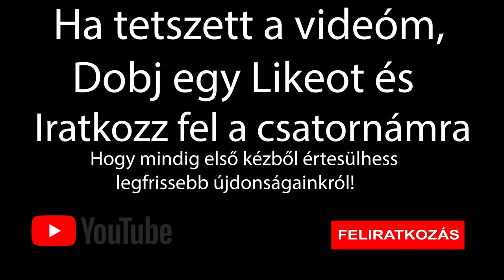Top 8 ijesztő videóra vett paranormális jelenség |Szellemek| Ne nézd meg alvás előtt! #26